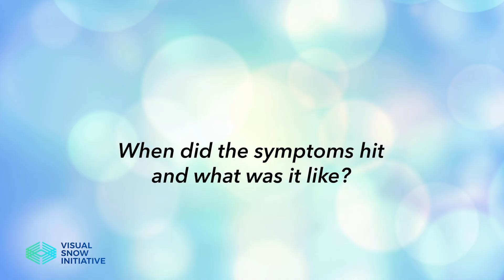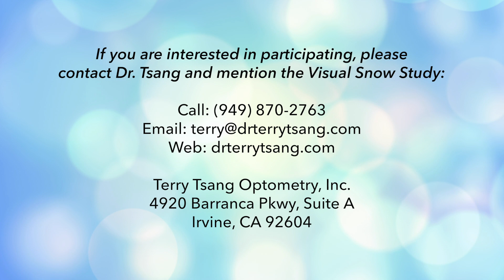Kelsey's story: Hear from Kelsey NaPier about her experience with Neurovision Therapy.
Hear from Kelsey NaPier about her experience with Neurovision Therapy.